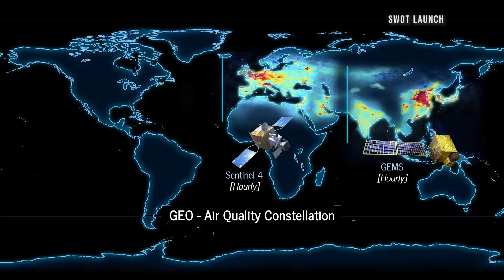NASA 2022: The Future is Now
Receiving the first images from the James Webb Space Telescope, sending the first uncrewed Artemis mission around the Moon and back to Earth, sending NASA science and technology to the surface of the Moon on three missions with our commercial partners, and flying our first quiet, supersonic plane are just a few of the things NASA has planned for 2022.

To learn more about the missions mentioned in this video, take a deep dive into these links:

Explore Beyond [00:13]

At the Moon [00:35]

Humans in Space [00:51]

Space Technology [1:13]

Future of Flight [1:29]

Our Earth [1:41]

Producer/Editor: Lacey Young
Video Credit: NASA